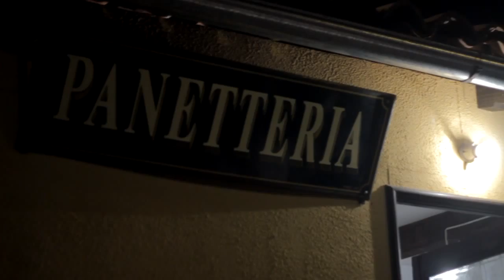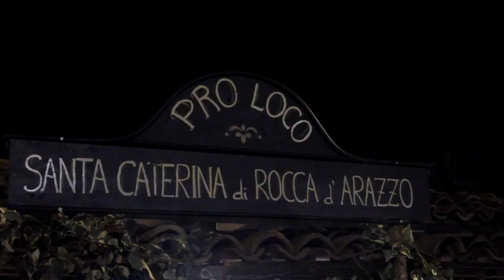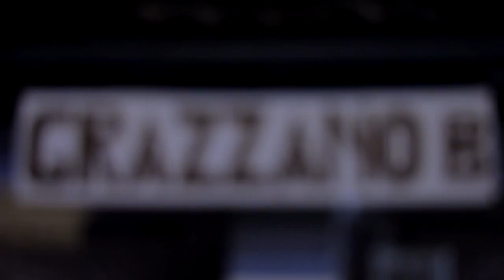FESTIVAL DELLE SAGRE ♥︎ Asti 2015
Sono centinaia di migliaia le persone che ogni anno, attratte da una manifestazione unica nel suo genere, accorrono ad Asti per respirare le atmosfere di un mondo antico.

Qui, un piccolo esercito di cuochi prepara e serve al pubblico, pazientemente in fila, il menu più ricco e variegato di ogni tempo.

Facebook traveladventures ?? a breve